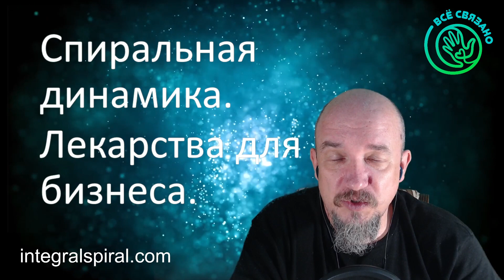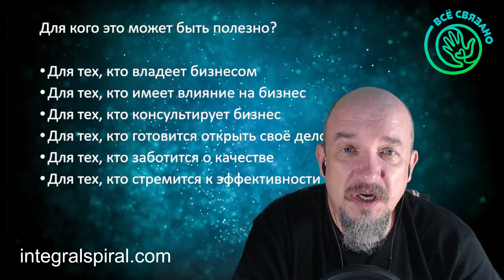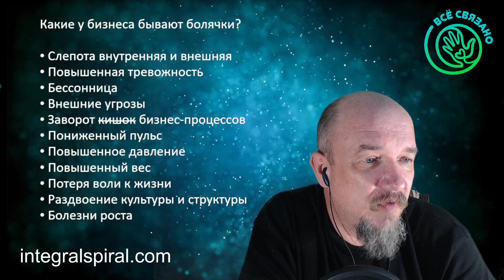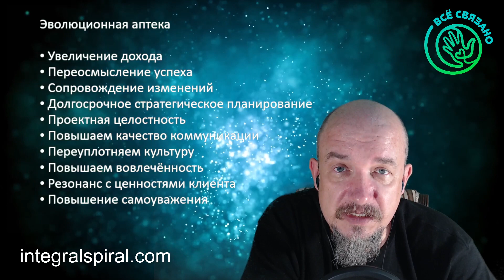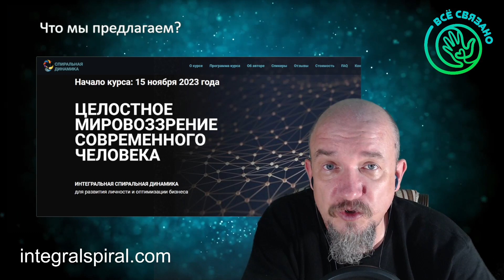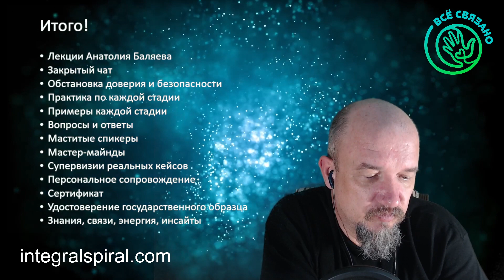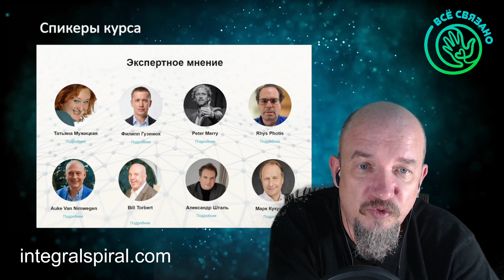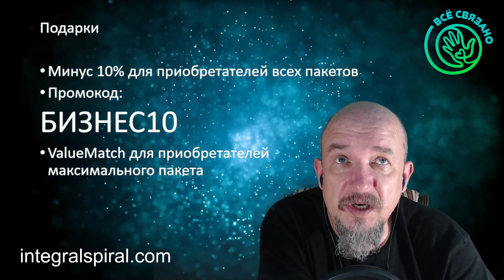Спиральная динамика. Лекарства для бизнеса.